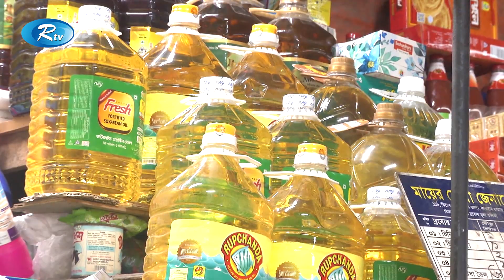আপাতত নতুন করে বাড়ছে না ভোজ্য তেলের দাম, বাণিজ্যমন্ত্রী টিপু মুন্সি | Rtv News